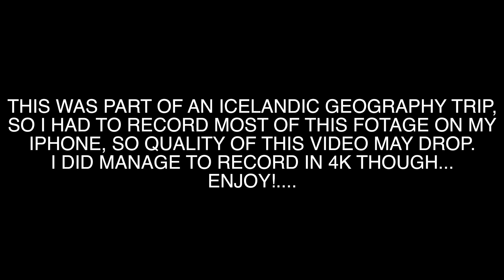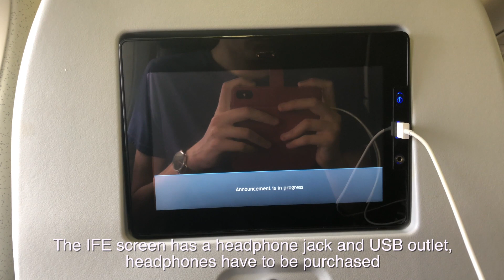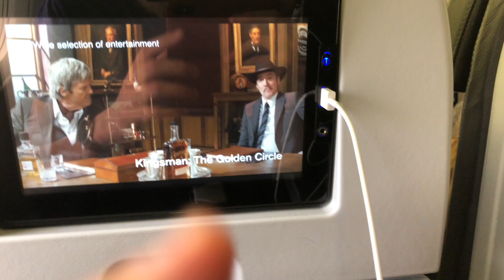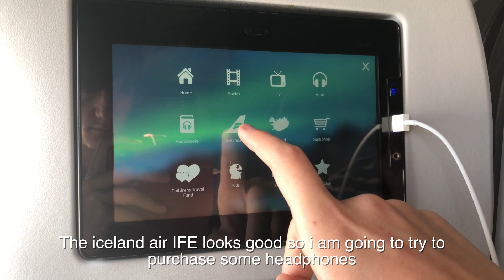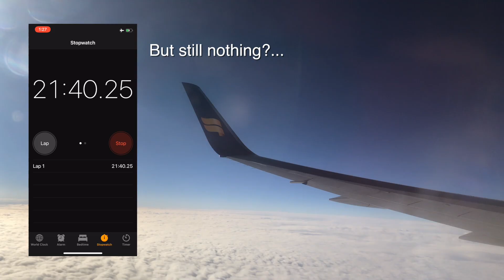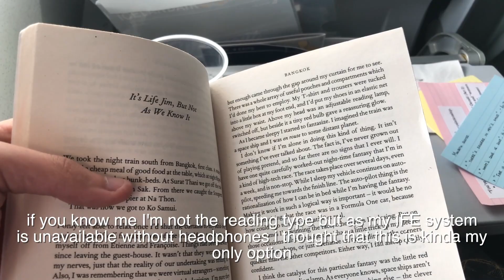ICELAND AIR 767-300 London LHR - Keflavik KEF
today I will be flying on Iceland air with there B767-300ER from Londons Heathrow international airport to (Reykjavik) Keflavik international airport or LHR to KEF.

This video and images with in are the property of Aviation18 or otherwise have been permitted to be displayed within